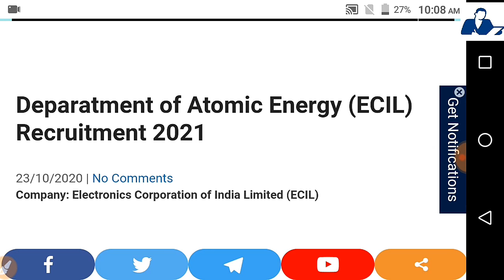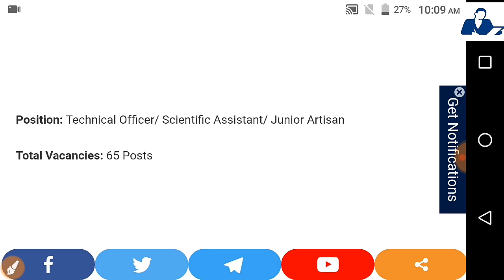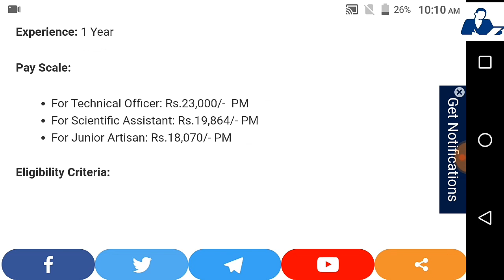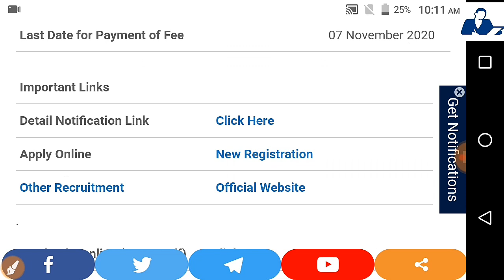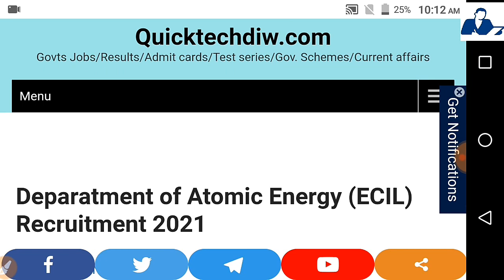परमाणु ऊर्जा भर्ती विभाग // Department Of Atomic Energy Recruitment 2021 - No Fee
In this video we are discussed about  Recruitment 2020-21

Click to apply Online for all vacancy

for Government Schemes

Thanks